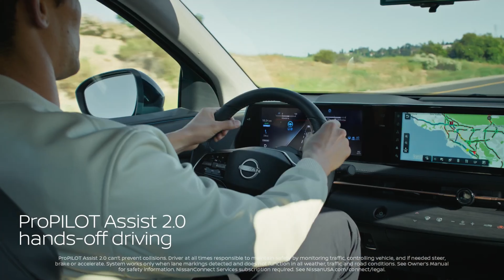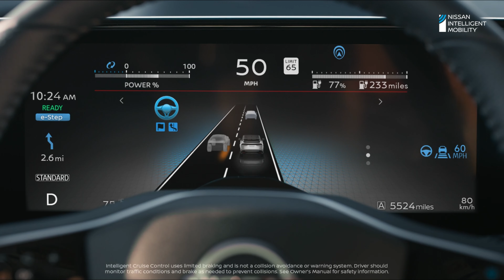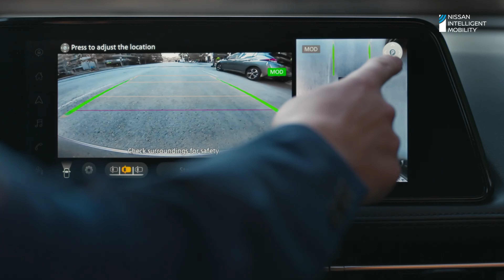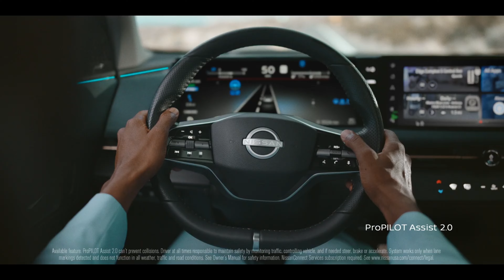2023 Nissan ARIYA: 6 Key Highlights You Need to Know about the New Electric Car Model | MiniAuto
Tìm kiếm một hướng dẫn bao gồm tất cả cho ngành công nghiệp ô tô? Đừng tìm đâu xa! Mini Auto mang đến cho bạn những kiểu xe, thông số kỹ thuật và tính năng mới nhất.
2023 Nissan ARIYA: 6 Key Highlights You Need to Know about the New Electric Car Model

Stylish Design: The ARIYA features a sleek and modern design that is sure to turn heads on the road.

Impressive Range: With a range of up to 300 miles on a single charge, the ARIYA offers one of the longest ranges of any electric vehicle in its class.

Advanced Technology: The ARIYA is packed with advanced features, including a high-resolution digital dashboard, a 12.3-inch touchscreen display, and Nissan's ProPILOT assist system.

All-Wheel Drive: The ARIYA is available with all-wheel drive, providing excellent traction and stability in all driving conditions.

Sustainable Materials: Nissan has made a commitment to sustainability, and the ARIYA is constructed using eco-friendly materials such as recycled plastics and responsibly sourced wood.

Fast Charging: The ARIYA can be charged up to 80% in just 30 minutes using a DC fast charger, making it a convenient option for drivers on the go.

____________________________ NHỮNG SẢN PHẨM CẦN THIẾT CHO BẠN:
Khử mùi xe được HÙNG LÂM chia sẻ - Số 1 tại Mỹ
Tiêu diệt 99,9% các loại mùi hôi, nấm và vi khuẩn có hại cho cơ thể
Perspi-Guard® - Điều Trị, Kiểm Soát Mồ Hôi và Mùi Cơ Thể
HCM - Dạy Lái Xe Đưa Rước Tận Nhà
CAM KẾT KHÔNG PHÁT SINH CHI PHÍ